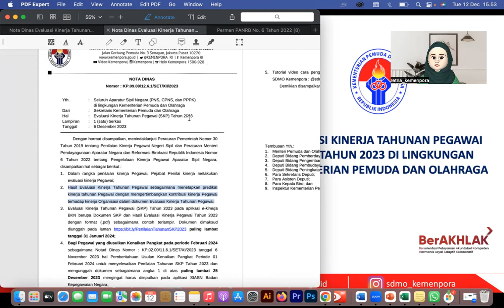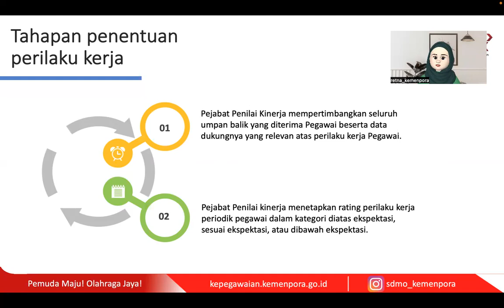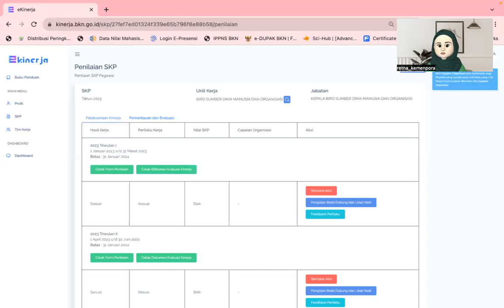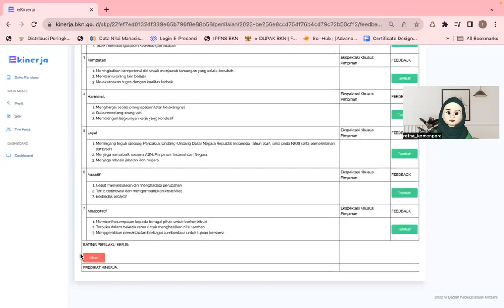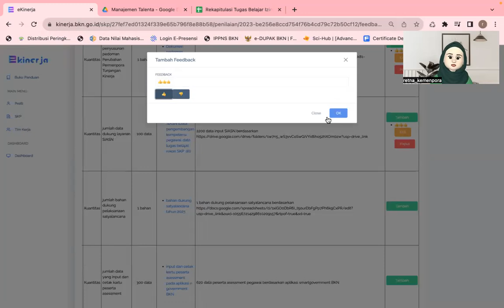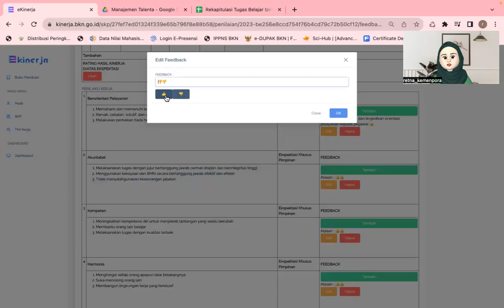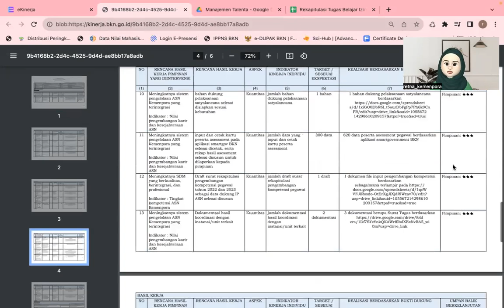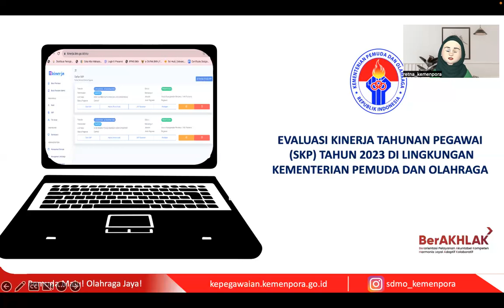Tutorial evaluasi penilaian kinerja tahunan (SKP) Tahun 2023 di Kemenpora